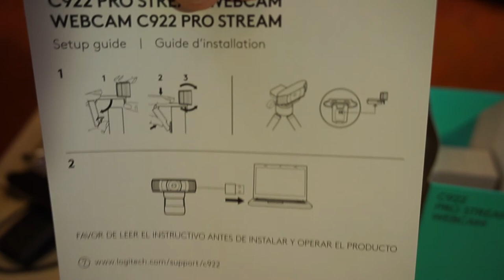UNBOXIN WEBCAM LOGITECH C922 + GAMEPLAYS 2 0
Muy buenas!!! Volvemos con un UNBOXING al canal!! Espero que os guste esta webcam tanto como a mi, un saludo :DDD